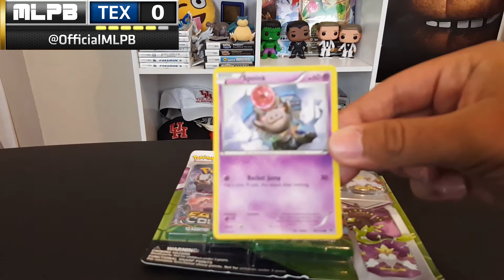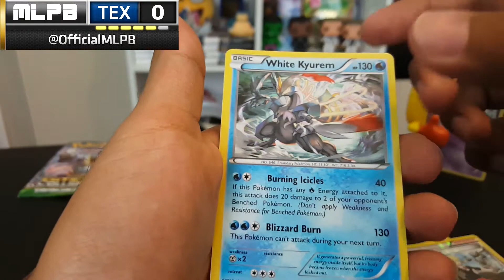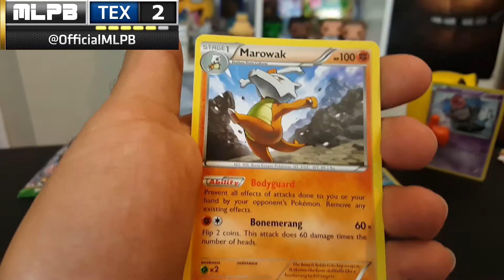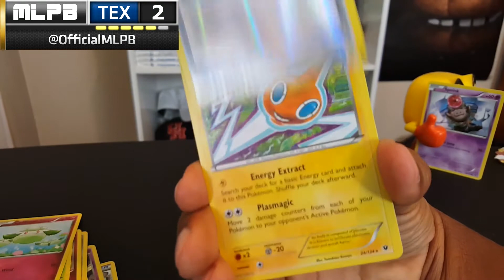MLPB S3W2 Texas Rangers at Seattle Smeargles!!!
THE MLPB IS HERE!!! YOUR LEAGUE BEST Rangers hit the road to take on the Seattle Smeargles, coached by Sketchy Smeargle. Can the Rangers stay hot? Or will the Rangers slip on the road? Enjoy :)

★ MLPB Information ★